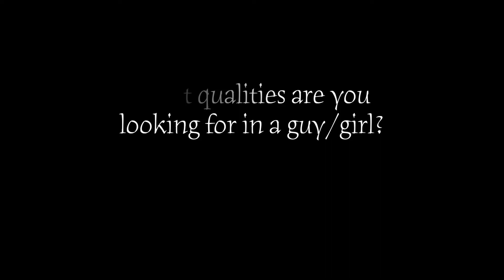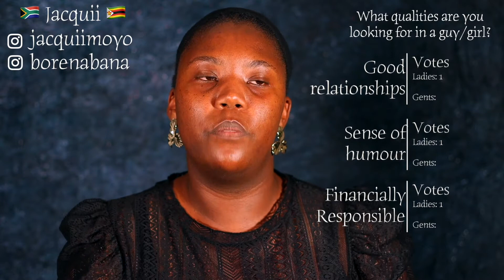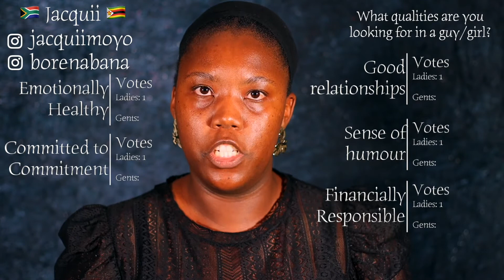What qualities are you looking for? | Relationships | Episode 3 - Truth UK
What qualities are you looking for in a guy/girl?

Relationships are the first topic of discussion in this 1st season of Truth. Panelists compare how relationships are perceived by ordinary people in the UK today.

We live in a divided world, whether that's due to race, religious beliefs, culture, gender etc.
Granted they are telling the truth, this show will show that as people, we all have the same core fundamentals when it comes to how we deal with our personal relationships.

We experience and rationalise feelings of love in the same way, we experience pain the same when dealing with emotions that arise from infidelity for example, and we can all benefit from relationship advice from those who share their experiences.
Fundamentally, as human beings, in spite of what separates us we all have the same concerns regarding dating and ultimately when we decide to start a relationship, the qualities/standards we look for in our partners, regardless of where we come from are essentially the same.

Creator / Executive Producer/Director/Editor
Tino T Chinyoka

Truth UK Season 1 | Relationships